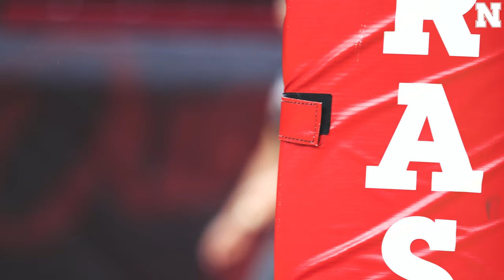2021 Nebraska Volleyball Postseason Teaser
Who controls your confidence?